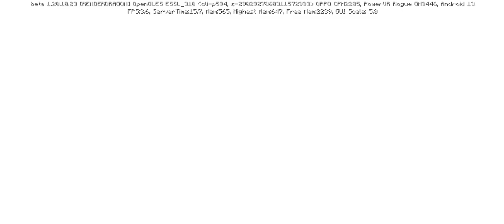tnt experiment in # minecraft part 1